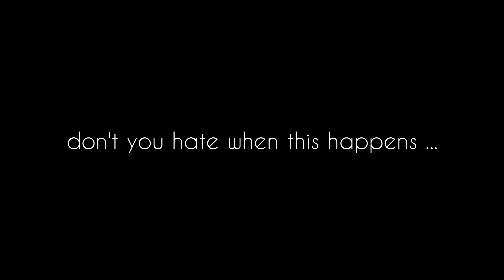Battlefield 1 ..HATE WHEN THIS HAPPENS!!!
VIDEOS & LIVE STREAMING
🔴 DISCORD ... ▶️ Barrot Video
                         💎FLYERS CLUB💎
🎁CUSTOM PROFILE PICTURE (made by Barrot)
🎁VIP EMBLEM BESIDE UR NAME (in stream chat)
🎁BE APART OF THE TEAM (voice chat in stream)
🎁YOUTUBE STREAM ADMIN (moderator)
🎁CUSTOM STREAM CHAT EMOJIS
🎁FACEBOOK SHOUT OUT ON LARGE GAMING PAGES
🎁DEDICATED BIRTHDAY SHOUTOUT STREAM (4 UR CHANNEL )

HUGE THANK YOU! To our fans friends & family for all the support!!!...on our road to 10,000 💛
 🎮Fortnite, Battlefield 5, Battlefield V, H1Z1 & more
WE STREAM ON - TWITCH & YOUTUBE AT THE SAME TIME !!! WITH